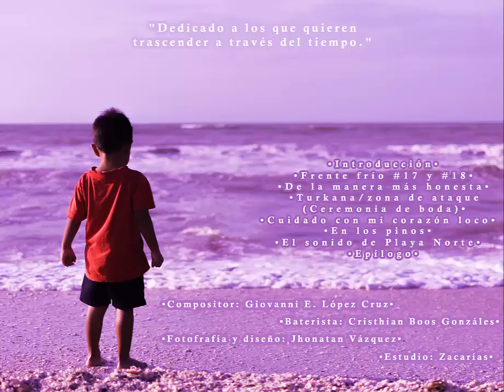Los Toro - Frente frío #17 y #18